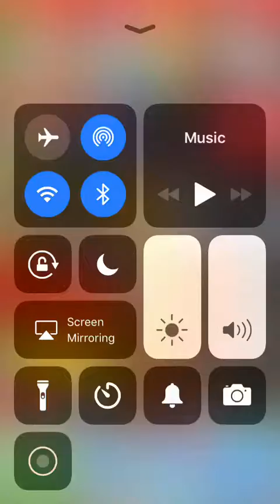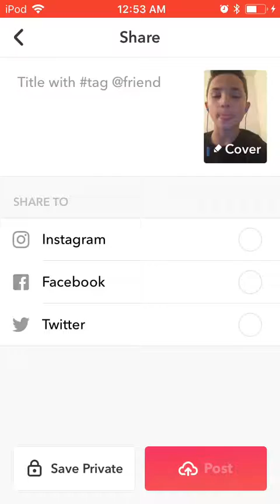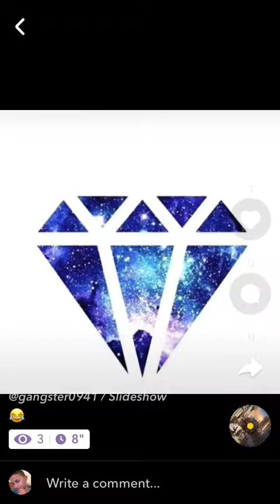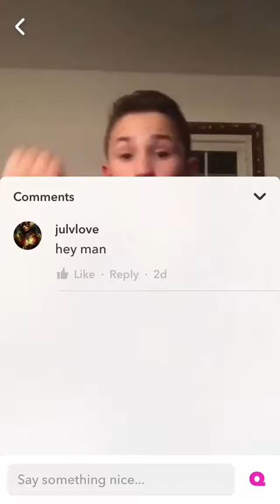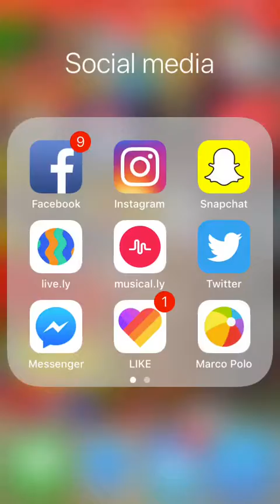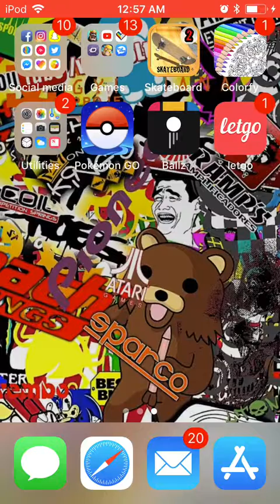Musically transitions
Fun easy cool